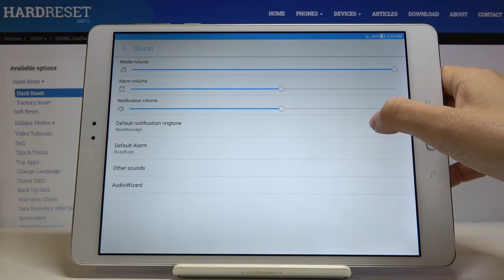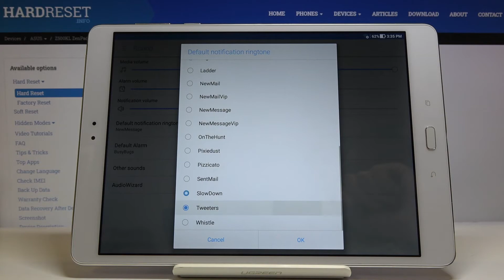How to Change Ringtone in ASUS ZenPad 3s – Ringtone List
Learn more info about ASUS ZenPad 3s:
If you’re annoyed with current ringtone in your ASUS ZenPad 3s, then we are coming with a solution! In above video tutorial we will show you step by step where you can find ringtone settings and how to choose another one from the list. Let’s follow our video and learn a quick way of changing the ringtones.

How to download ringtones to my ASUS ZenPad 3s? How to change the ringtone on my ASUS ZenPad 3s? How to add ringtones to my ASUS ZenPad 3s? How to make a downloaded song my ringtone in ASUS ZenPad 3s? How to enter ringtones settings in ASUS ZenPad 3s? How to select preferable ringtone in ASUS ZenPad 3s?